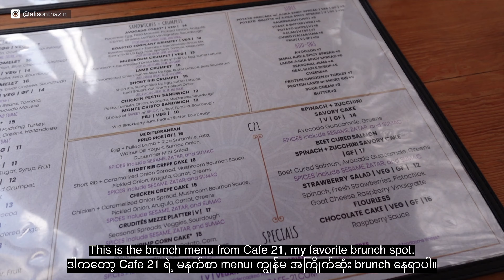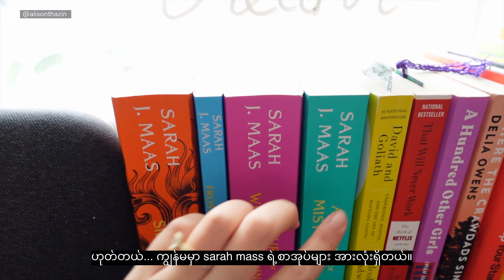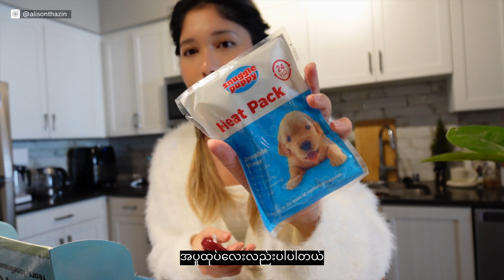Life In San Diego | Favorite Eats, Getting A Cavalier King Charles Spaniel Puppy!(Burmese Subtitles)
Hi everyone! This vlog is probably one of my most exciting ones ever and that is because we welcomed a new family member! I adopted her on March 5th and now I'm finally uploading this vlog. Turns out,taking care of a 10 week old puppy is not for a faint of heart and it was an understatement to say that I was struggling lol. Anyways, I hope you enjoy.

We finally reached 10K!!! I'm screaming! In honor of that, I'd love to hear what you want to see from me for my next video. I'll also be holding a giveaway, so make sure to look out for the details on how to enter.

XOXO,
Alison

✿ faq ✿
Name: Alison (Thet Hnin Thazin)
Age: 26
Ethnicity: Burmese
Zodiac Sign: Aquarius